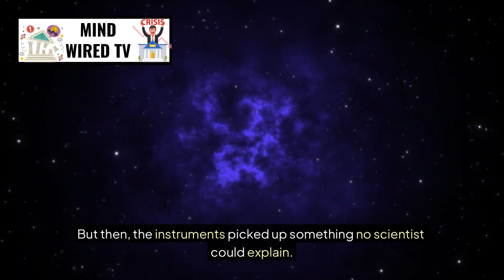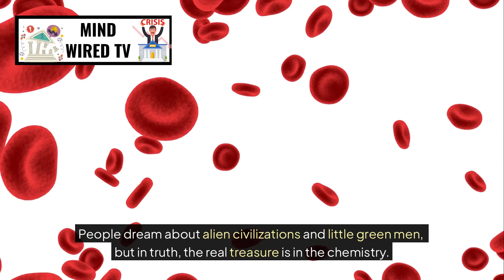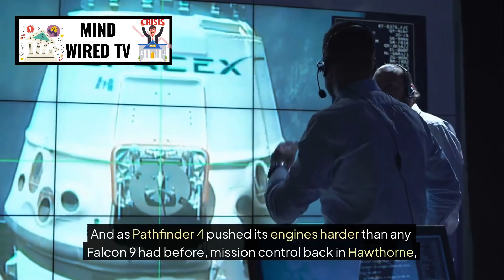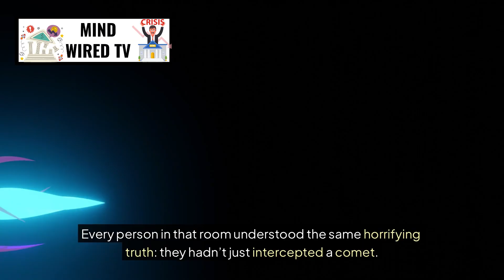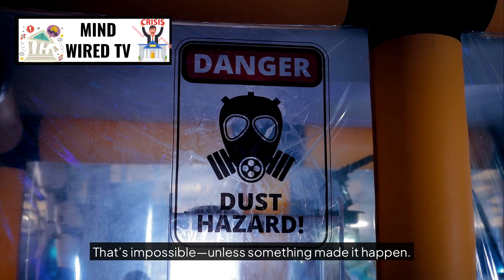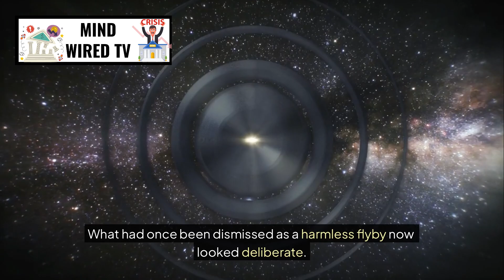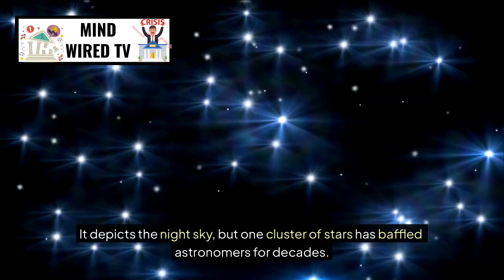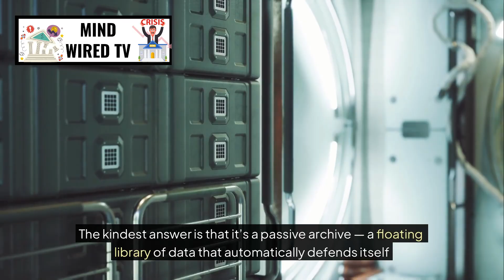Falcon 9 Tried to Intercept 3I/ATLAS… What Happened Next Will Terrified Mission Control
SpaceX has lost rockets before—but never under circumstances like this. A modified Falcon 9, carrying classified observational technology, was launched on a daring mission once thought impossible: intercepting an interstellar object. Its target was 3I/ATLAS, a massive comet hurtling in from another star system. But as the spacecraft closed in, instruments picked up something unexplainable—an energy surge and a magnetic field disturbance that broke every known law of physics. Moments later, communication was gone. The mission is now spoken of like a ghost story at Cape Canaveral, because the rocket didn’t just fail—it transmitted one last, haunting data packet before vanishing without a trace.